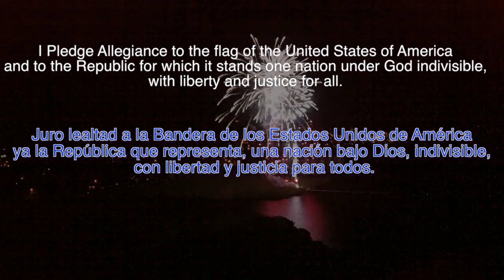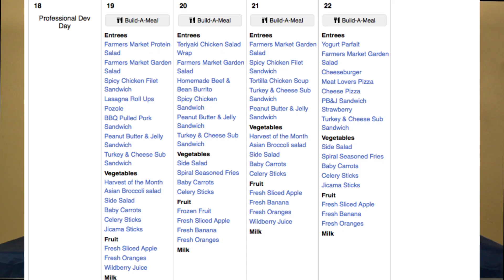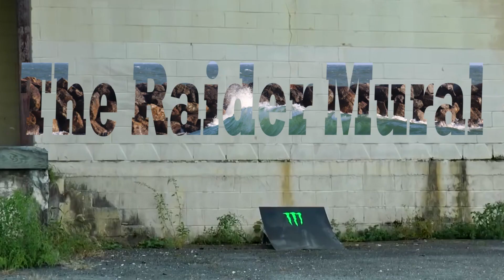Thursday March 21st, 2019